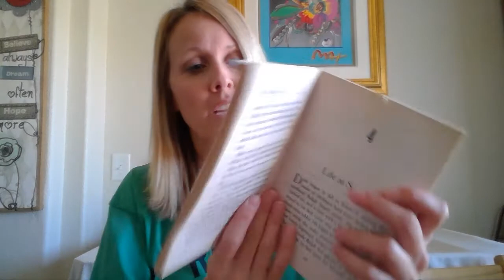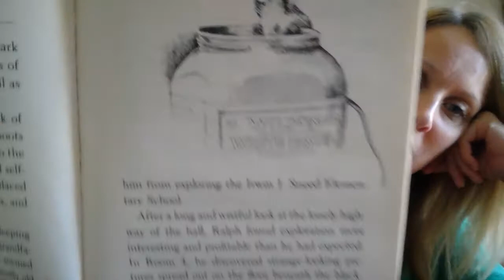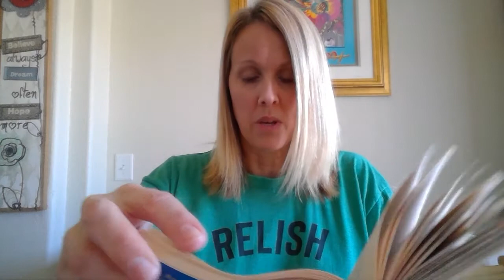May 28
5/28 Chapter 4: Life at School